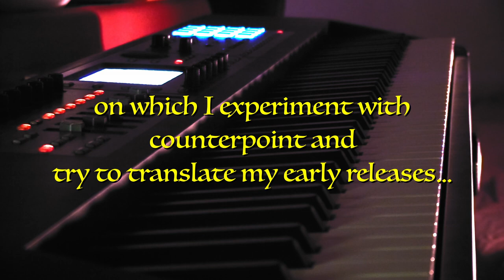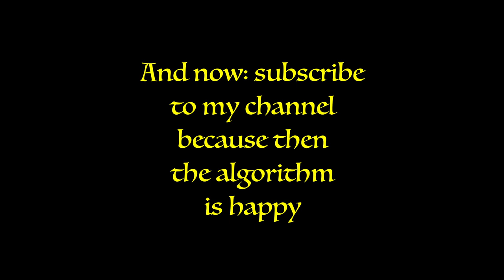I engineered a PIPE ORGAN on my FANTOM-08!!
This is a demonstration of my newest pipe-organ sound which I engineered on a Fantom-0. I try to use the logic of a real organ and bundeling as less sounds within one tone as possible. So I have separate tones for the flute-like registers and brass-like registers and so on. I work (or rather: play) a lot to improve it, sometimes during night time, which is a spectacular hour for the sound of pipe organs xp

I hope you enjoy this little demo of the intro of Extinct, my very first release. I actually start to think these songs are much better suited for organs.